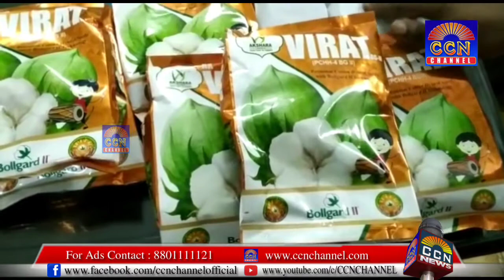*PRESS NOTE* *SPURIOUS SEED RACKET BUSTED- FOUR SPURIOUS COTTON SEED SELLERS WERE HELD – SEIZED 1.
*PRESS NOTE*

*SPURIOUS SEED RACKET BUSTED- FOUR SPURIOUS COTTON SEED SELLERS WERE HELD – SEIZED 1.5 TONS OF SPURIOUS COTTON SEED ALONG WITH ITS PROCESSING & PACKING EQUIPMENT AND EMPTY LABELED COVERS OF VARIOUS BRANDS
ALL WORTH RS.22 LAKHS.*

On 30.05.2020 at evening hours, acting on specific information, the sleuths of Special Operations Team (SOT), LB Nagar Zone along with the Police Hayathnagar and officials of the agriculture department conducted surprise & joint raid and nabbed three persons namely 1) Malle Devendar Reddy, 2) Godala Sagar Reddy and 3) Malle Venkat Reddy adjacent to the ORR situated on the outskirts of Bacharamvillage under Hayathnagar Police Station while they were processing and packing the spurious cotton seed in order to sell the same to the gullible farmers.  Seized around (1.5) tons of spurious cotton seed along with its processing & packing equipment and (5000) numbers empty labeled covers of various brands from their possession.

*CR. NO.336/2020 U/S 420 IPC, SEC. 420 IPC, SEC. 3(1), 7, 18 OF SEEDS (CONTROL) ORDER -1983 & SEC.6 & 7 OF SEED ACT 1966 OF HAYATHNAGAR PS*

1. Praveen Kumar, Managing Director of Akshara seeds, R/o Sahara Estates, Vanasthalipuram, Hyderabad (Absconding).

2. Malle Devendar Reddy S/o Venkat Reddy, age: 52 yrs, Occ: Business, R/o H.No.3-9-365, Sai Nagar Colony, Vanasthalipuram, Hyderabad.

3. Godala Sagar Reddy, S/o Anji Reddy, age: 30 yrs, Occ: Supervisor, R/o Cholledu village, Munugodu Mandal of Nalagonda Dist,

4. Malle Venkat Reddy S/o Devendar Reddy, Age:20 yrs, Occ: Student, R/o H.No.3-9-645, Vanasthalipuram, Hyderabad.

5. Padmavathi w/o Praveen Kumar, R/o Sahara Estates, Vanasthalipuram, Hyderabad (Absconding)

6. Ramesh R/o Madanapalle town of Chittoor district. (Absconding)

*SEIZED MATERIAL:*

1. (28) Plastic bags containing (1400) Kgs of loose cotton seed.
(Each bag weighing 50 Kgs).

2. (1200) packets containing (150) Kgs non-BT cotton seed.
(Each packet weighing 125 grams).

3. (16) packets of Virat brand BG-II cotton seed,

4. (5000) numbers of empty labeled covers of various brands including *VIRAT, RAJ COTT, JIO-279, SARPANCH GOLD, KEERTHI PINK.*

5. Two sewing machines,

6. Two weighing machines (One small & one big),

7. One labeling machine,

*Total worth of seized property is Rs.22,00,000/- (Twenty two Lakhs only)*

*BRIEF FACTS:*

The A-1 Praveen Kumar, R/o Sahara Estates, Vanasthalipuram, Hyderabad is the Managing director of Akshara Seeds, while A-2 Malle Devendar Reddy and A-5 Padmavathi w/o Praveen Kumar (A-1) are its working partners.  They established this firm about three years ago locating its godown on the outskirts of Bacharam village in the nearby area of ORR under Hayathnagar Police Station by obtaining license on the name of A-5 Padmavathi in order to sell the vegetable seeds. A-3 Godala Sagar Reddy has been working as marketing supervisor of this firm, while A-4 Malle Venkat Reddy who is the son of A-1 Malle Devender Reddy used to help them in marketing the seed.

But, during this year, instead of selling the vegetable seeds, the accused persons hatched a plan to earn easy money by selling spurious cotton seed to the gullible farmers by packing the seed in labeled covers of various brands including VIRAT, RAJ COTT, JIO-279 & SARPANCH GOLD exist in the open market.  However, they procured the loose cotton seed along with labeled covers of various brands from one Ramesh belongs to Madanapalle town of Chitoor district, AP State and stored the same in their godown located on the outskirts of Bacharam village. They also procured its related equipment including of labeling machine, packing machines and weighing machines for packing the seed in different weights.

 Thus, on 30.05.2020 at evening hours, the accused persons A-2 Malle Devender Reddy, A-3 Godala Sagar Reddy and A-4 Malle Venkat Reddy were caught by the Police and officials of the agricultural department in possession of the spurious cotton seed in their go down.  As such, the spurious seed weighing about (1.5) tons along with (5000) numbers of labeled covers of various brands as mentioned above & its related equipment being used for packing the seed, all worth about Twenty Two Lakhs were seized under a cover of panchanama in the presence of mediators.  The A-1 Praveen Reddy, his wife A-5 Padmavathi and A-6 Ramesh who provided the loose cotton seed are yet to be arrested.

 The above arrests were made under the supervision of Sri Mahesh M Bhagwat, IPS., Commissioner of Police, Rachakonda, Sri G.Sudheer Babu, IPS, Addl. Commissioner of Police, Rachakonda, Sri Sunpreeth Singh, IPS., Dy. Commissioner of Police, LB Nagar Zone and under the guidance of Sri J.Surender Reddy, Addl. Dy.Commissioner of Police, Special Operations Team, Rachakonda, Sri Jayaram, ACP Vanasthalipuram with